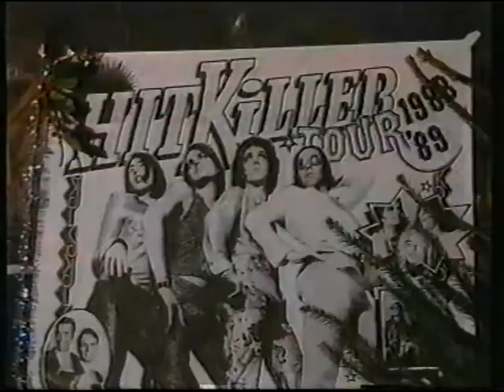Claw Boys Claw